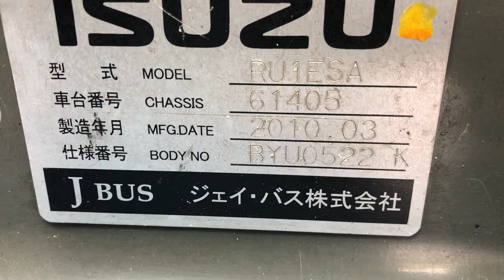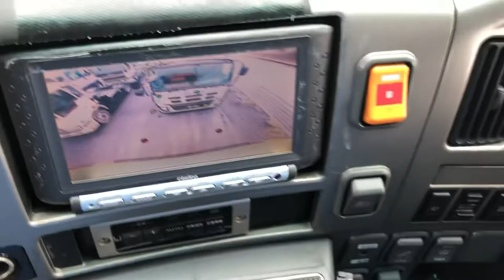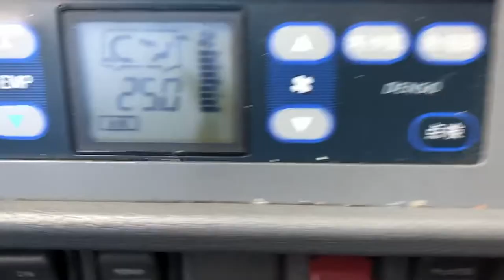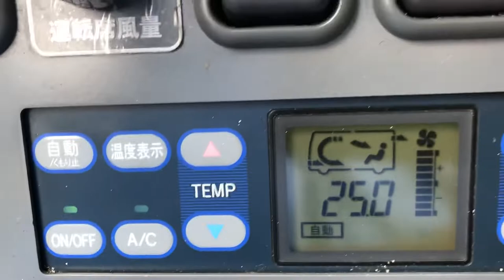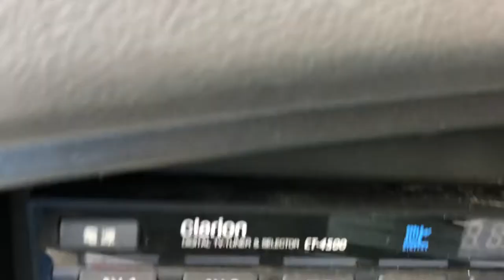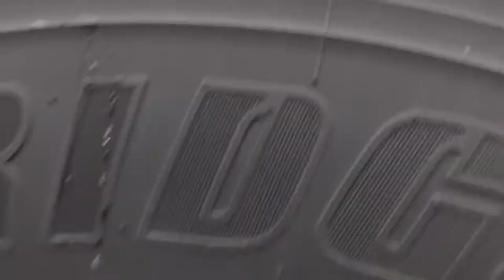JAPAN USED BUS ISUZU GALA CA-AK-07